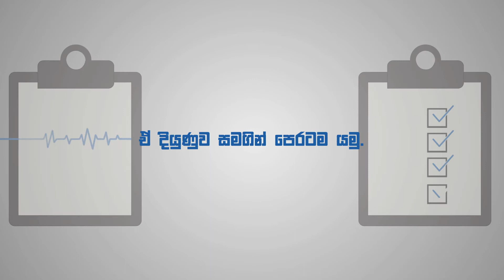Medical Checkups - Sinhala